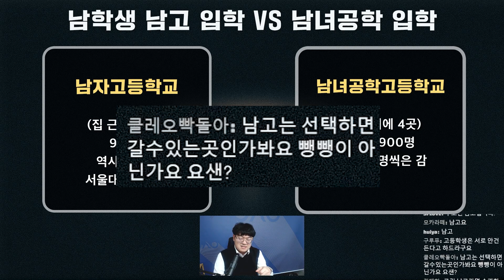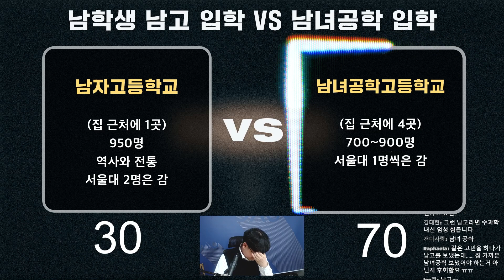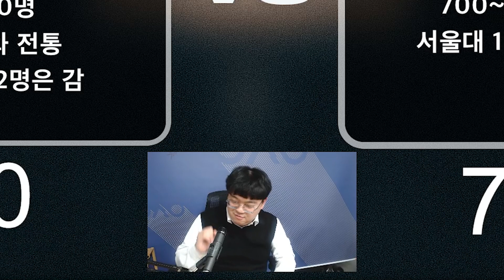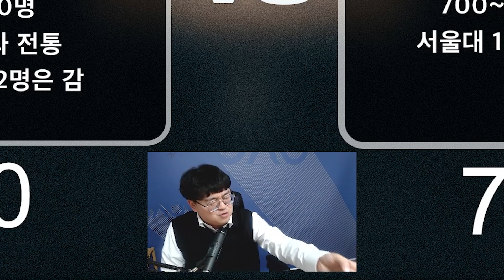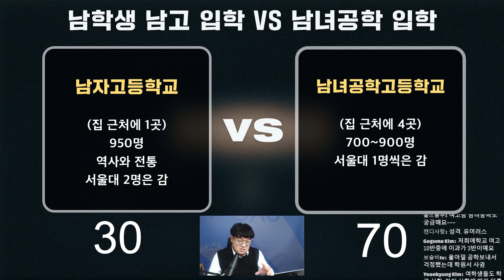남고 입학 vs 남녀공학 입학 | 입시재판 몇 대 몇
23/02/07  화요일에 진행된 입시재판 방송 중 일부 내용입니다.